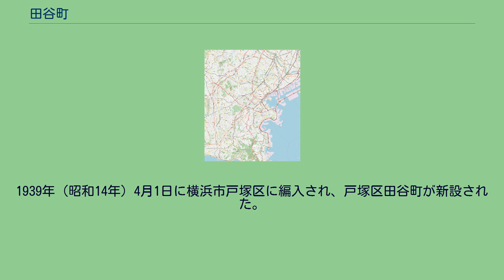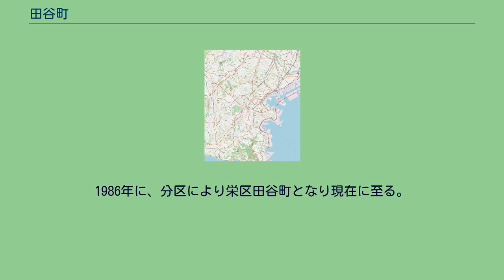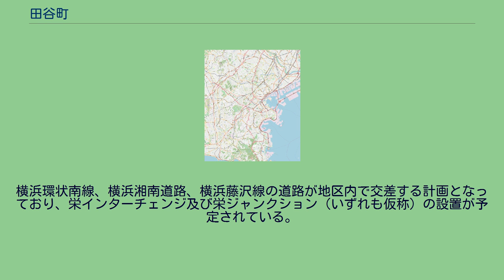田谷町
日本 」 神奈川県 」 横浜市 」 栄区 」 田谷町 田谷町（たやちょう）は神奈川県横浜市栄区の町名。
栄区の最西端に位置し、北東は栄区金井町、東は栄区長尾台町、南は鎌倉市玉縄、関谷、西から北にかけては戸塚区小雀町に接している。
地形は中央部から北東部にかけてが平坦で、西は東海道付近を稜線とする台地に至る谷戸地、南は玉縄へつづく丘陵地となっている。
利用状況としては町の南部に県道原宿六浦線が通り、中央部には水田が広がる。
栄インターチェンジ・ジャンクションが建設中となっており、完成後は風景が一変する。
北東側は工業地帯となっており柏尾川に近い東部には光ケーブルなどの製造を行う住友電気工業横浜製作所、ニコン横浜製作所が設置されている。
工業用地以外の地域全域が市街化調整区域であるため、地域内は農業用地が多く商業施設はまばらであるが、地域を南北に通るバス通り沿いには湯快爽快の日帰り入浴施設があるほか若干の商業施設が点在する。
（かつて、大船ラドン温泉もあった)　また、西部の丘陵地には1876年に開校した横浜市立千秀小学校があり、地域中央部には丘陵地の端部に「田谷の洞窟」で知られる瑜伽洞がある。 かつては鎌倉郡田谷村であったが、1889年（明治22年）に金井・長尾台・小雀の各村の区域より長尾村が成立。
1915年（大正4年）に長尾村のうち旧小雀村を除く部分が豊田村と合併。
1939年（昭和14年）4月1日に横浜市戸塚区に編入され、戸塚区田谷町が新設された。
1950年には住友電気工業が進出。
1986年に、分区により栄区田谷町となり現在に至る。
元々は田屋（田の番小屋のある地）であったとされ、正安3年(1301年)に「相模国長尾郷田屋村」として記載がある。
その後田谷に転じ、元禄7年(1694年)には「大田谷村・小田谷村」として記録に残っている。
2021年（令和3年）7月31日現在（横浜市発表）の世帯数と人口は以下の通りである。
2016年（平成28年）現在の経済センサス調査による事業所数と従業員数は以下の通りである。
地域内には鉄道はなく、鉄道へは地域内を通過するバスを利用して戸塚駅及び大船駅が利用される。
かつては地域の南端をドリーム開発ドリームランド線が敷設されていたが駅は無く、廃止後に撤去されている。
横浜環状南線、横浜湘南道路、横浜藤沢線の道路が地区内で交差する計画となっており、栄インターチェンジ及び栄ジャンクション（いずれも仮称）の設置が予定されている。